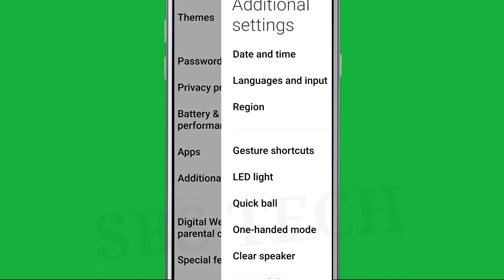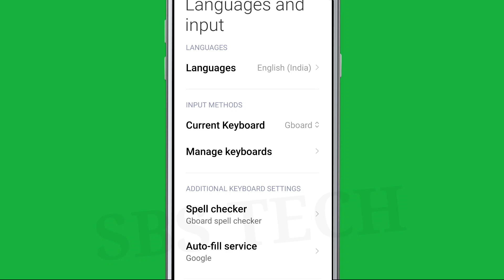How To Remove Search Try Saying something || Remove Google Voice Typing & Add Keyboard In Android